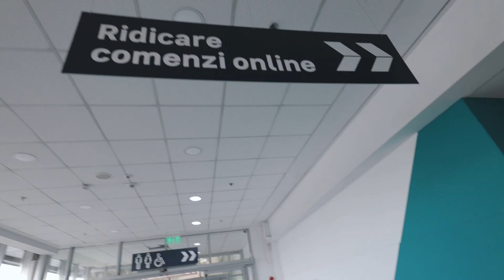Ne-am făcut singuri CANAPEA DIN PALEȚI! (+ GIVEAWAY)